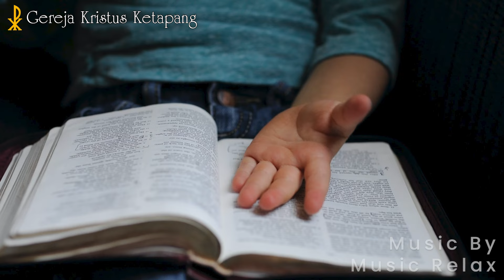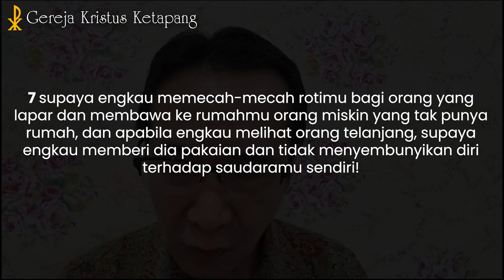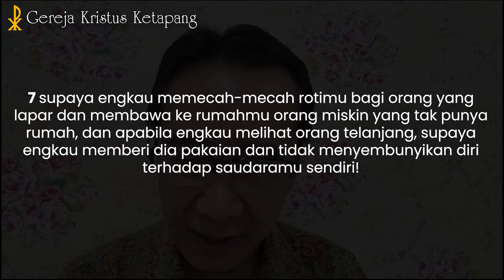Renungan 14 Februari 2024 - Yesaya 58 : 1 - 12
GKK Menyapa - 14 Februari 2024

Bacaan Alkitab : Yesaya 58 : 1 - 12
Pembicara : Pdt. Em. Widianto Yong